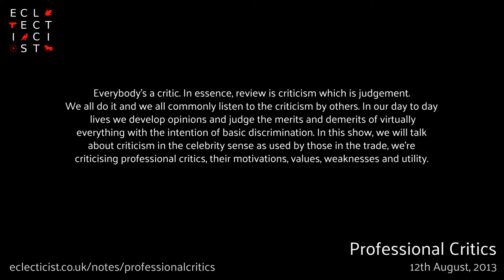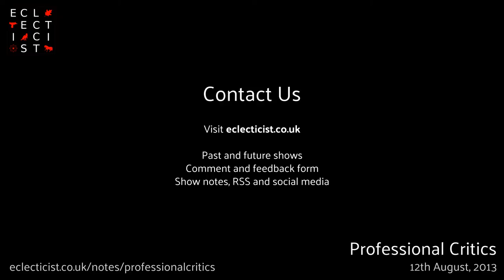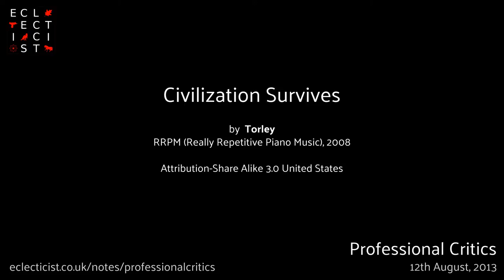ECLECTICIST - Professional Critics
Everybody’s a critic. In essence, review is criticism which is judgement. We all do it and we all commonly listen to the criticism by others. In our day to day lives we develop opinions and judge the merits and demerits of virtually everything with the intention of basic discrimination. In this show, we will talk about criticism in the celebrity sense as used by those in the trade, we’re criticising professional critics, their motivations, values, weaknesses and utility. eclecticist.co.uk